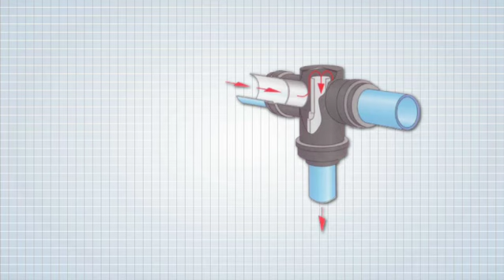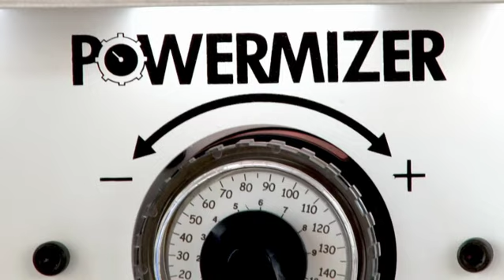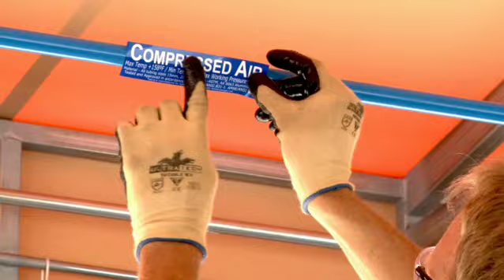SynergAir - Compressed Air Piping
The heart of the Eco-Line product is a high quality aluminum alloy tubing that provides an efficient, lightweight, flexible and easy to install system. With just a standard tubing cutter any type of system can be installed.